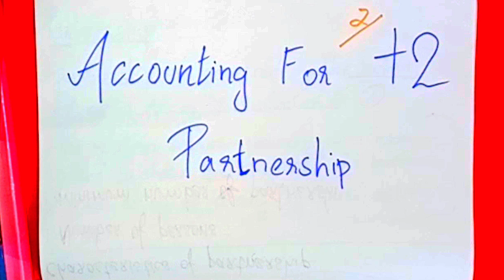Plus Two Accountancy|Accounting for Partnership| Theory part2 |easy ആയി പഠിക്കാം | Bright to success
നിങ്ങൾക്ക് easy ആയി പഠിക്കാൻ പറ്റുന്ന രീതിയിൽ ആണ് ക്ലാസ്സുകൾ ഉള്ളത്
നിങ്ങൾക്ക് ആവിശ്യമായ എല്ലാ vedio എല്ലാർക്കും മനസ്സിലാകുന്ന രീതിയിൽ ചെയ്യുന്നതാണ്
exam time ആകുമ്പോൾ നിങ്ങൾക്ക് ആവിശ്യമായ questions and answers also previous year question paper analysis ഒക്കെ vedios ചെയ്യുന്നതാണ്
2010 മുതൽ ഉള്ള previous year question paper analyse ചെയ്തു ആയിരിക്കും questions ready ആകുന്നത് 🔥🔥
If you have any suggestions you can use comment section or mesaage me on instagram

BRIGHT TO SUCCESS🔥

Bright To Success
channel link:

Accounting for Non profit organisation

PLUS TWO  ACCOUNTANCY IN MALAYALAM.
Plus two accountancy by bright to success
Accountancy
how to prepare profit and loss appropriation account in malayalam
Partnership in malayalam
Plus two accountancy chapter two accounting for partnership  in malayalam
Profit and loss appropriation account  in malayalam
partners capital  account in malayalam
Plus two accountancy unit two
Plus two accountancy chapter two
Plus two accountancy unit two malayalam
Plus two accountancy chapter twomalayalam
Accounting for partnership
Accounting for partnership in malayalam
By bright to success
Accountancy of partnership in malayalam
Accounting malayalam
Accounting in malayalam
Accounts in malayalam
Accounts malayalam
Accounting study malayalam
Accounts study in malayalam
basic accounting in malayalam
Accountancy malayalam
Accountancy in malayalam
Accountancy study in malayalam
Learn accountancy in malayalam
12th accountancy malayalam
12th accountancy  partner's capital account in malayalam
12th accountancy accounting for partnership in malayalam
accounting for partnership  problems
accounting for partnership
 bcom
accounting for partnership
12th accountancy accounting for partnership basic concepts
plus two accountancy class in malayalam
plus two accountancy
plus two accountancy class in malayalam chapter 2
plus two accountancy class in malayalam chapter twolyalam

plus two
plus two accountancy
accountancy plus two
online class Accountancy
Accounting for partnership
+2accountancy
+2 accountancy accounting for partnership in malayalam
Accounting for Partnership in malyalam
plus two clasess in malayalam
capital account malayalam
Current account malayalam
+2 P&L Account
Plus two accounting by bright to success

Accountancy
Partnership in malayalam
Fixed capital method  in malayalam
Income and expenditure account in malayalam
Accounting for partnership
By your online teacher malayalam
Accounting malayalam
Accounting in malayalam
Accounts in malayalam
Accounts malayalam
Accounting study malayalam
Accountancy malayalam
Accountancy in malayalam
12th accountancy malayalam
12th accountancy  partner's capital account in malayalam
12th accountancy partners capital account format
accounting for partnership
 bcom
accounting for partnership
Partners capital account fixed capital method in malayalam
12th accountancy accounting for partnership basic concepts
plus two accountancy
plus two accountancy class in malayalam chapter two
12th class maintaining partners capital account  in malayalam

plus two
plustwo commerce